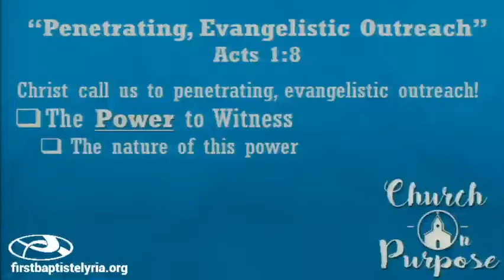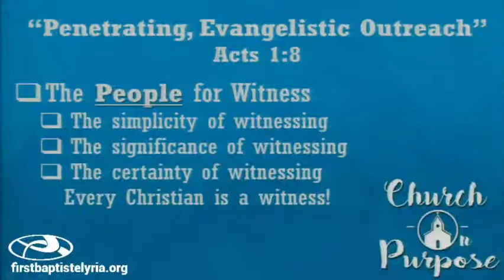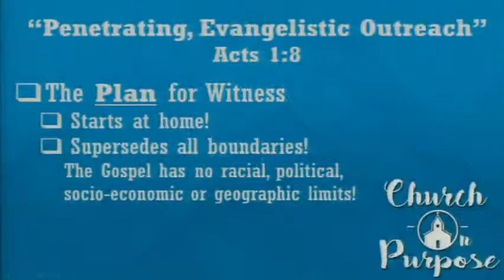Penetrating, Evangelistic Outreach (5-22-2016)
This morning we continue a sermon series called "Church on Purpose" where we will explore why we do what we do. Pastor Odle will challenge us from Acts 1 today in a message entitled "Penetrating, Evangelistic Outreach."